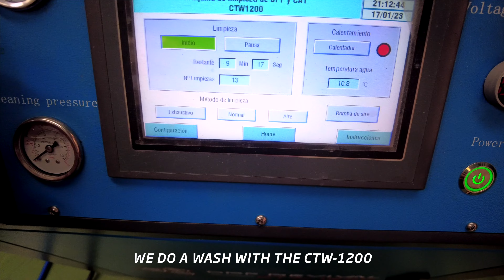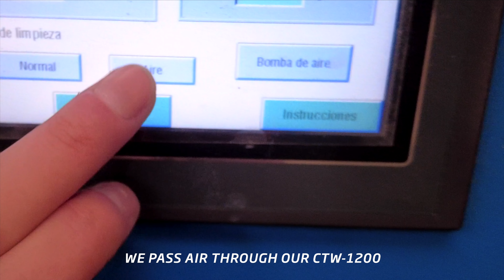💨 DPF TESTER Diesel Particulate Filter Saturation Tester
✅ With the DPF TESTER you can measure the saturation of diesel particle filters and catalysts in a very simple and intuitive way.
👉 It is enough to flow a current of air using our CTW1200 DPF washer or by any other method, even with the filter mounted on the vehicle to be able to check the state of saturation of the diesel particulate filter.
👉 With the sensor connected to the DPF Tester and the air flow, the DPF Tester will show us a backpressure value.